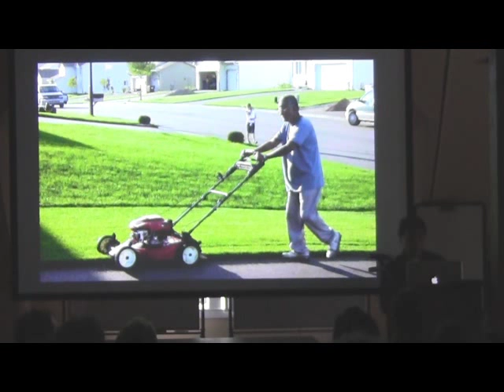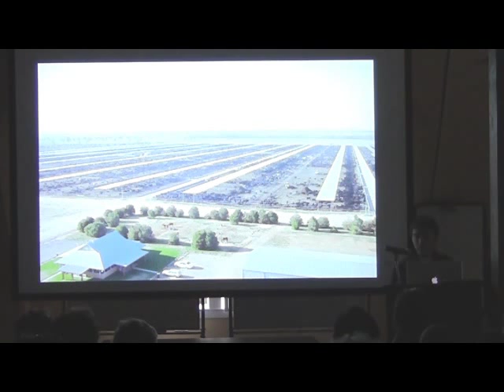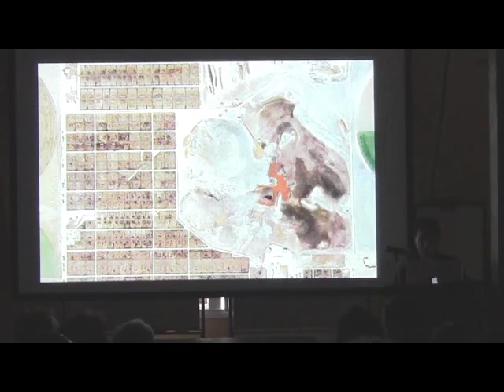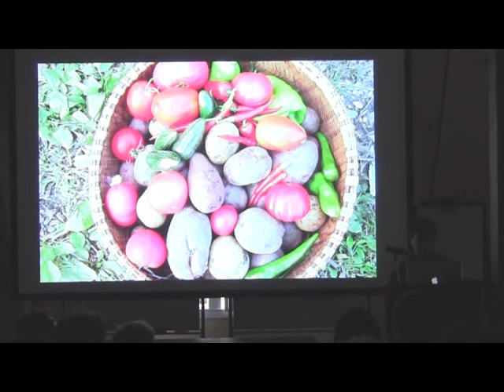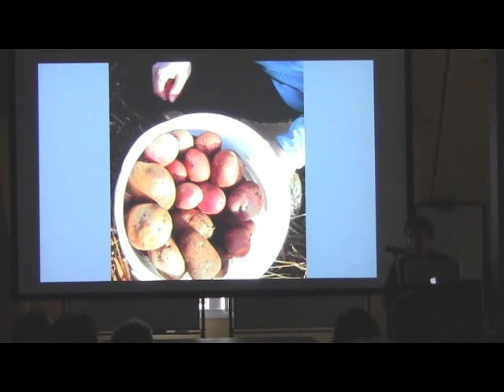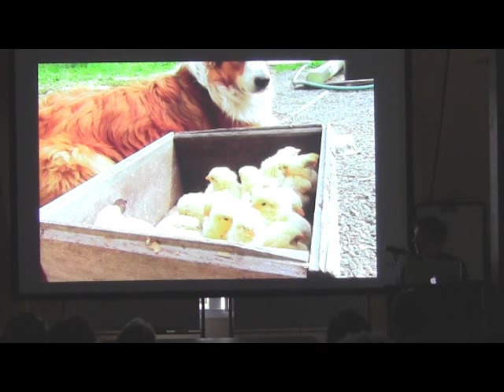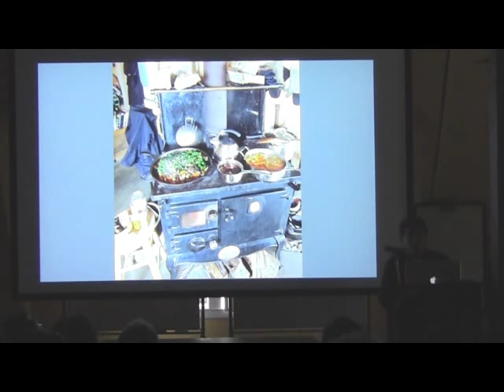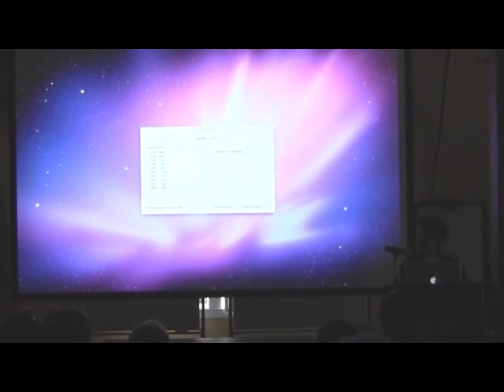The resilient farm and homestead: Ben Falk at TEDxSIT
"The Resilient Farm and Homestead," the TEDxSIT talk delivered by Ben Falk, permaculture expert and author, on October 5, 2013 at SIT Graduate Institute.